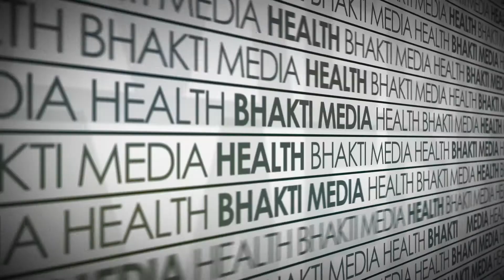రెడ్ హ్యాండెడ్ గా దొరికిన దోపిడీ దొంగలు | Maharashtra Police Catch Thieves | V9 Media